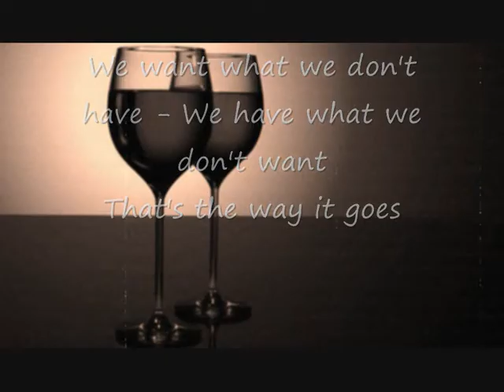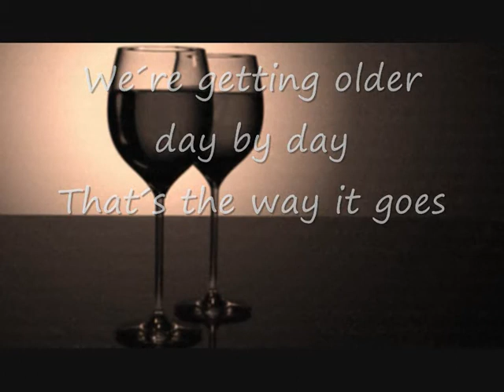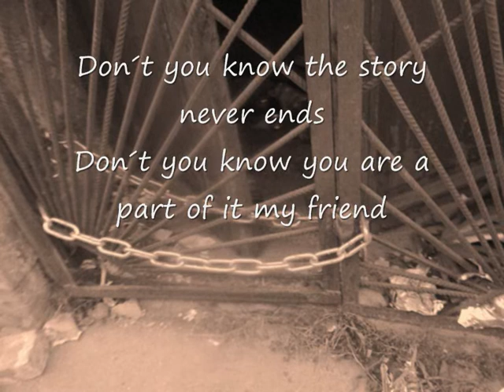Same Old Story - JEWELS FROM THE DRAWER (featuring MAIJU)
Same old story is the song from the demo "The Second Setting" (C) 2013 Timbe Records. Singer is Maiju. More music